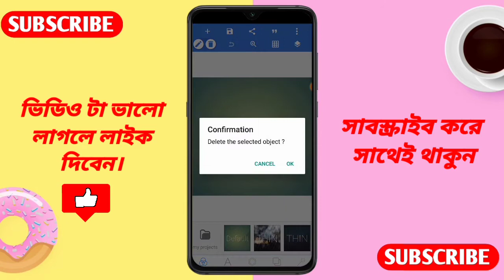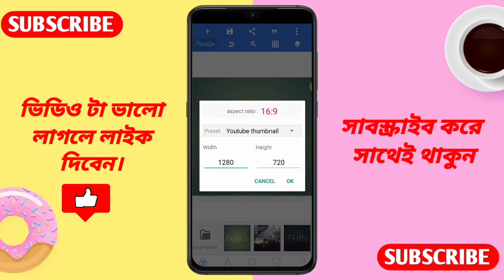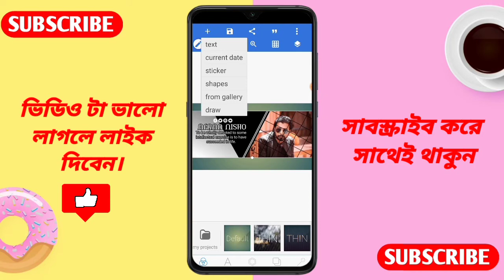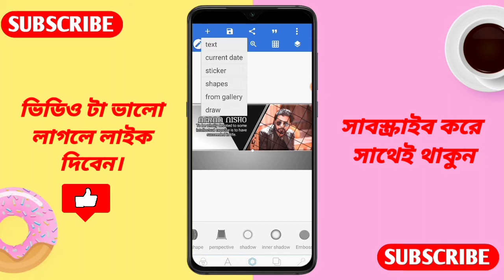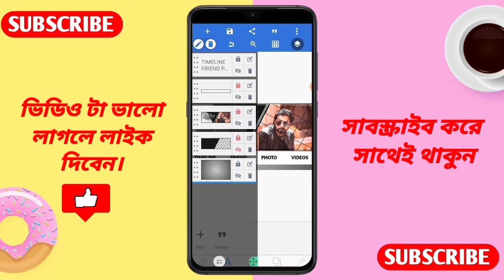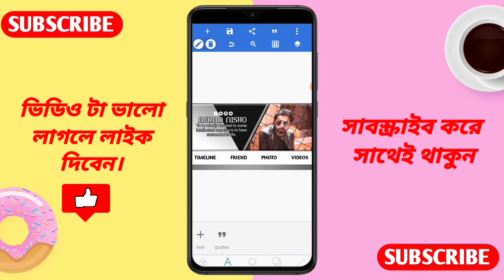Facebook Cover Photo Setting Problem Solve।আপনার ফেসবুক কভার ফটো সেট করুন খুব সহজে।Pixallab।।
Photo editing and Photoshoot a j kono prob er jonno comment korun or facebook group a join kore ask koro. Tacara Instagram a ask korte paren. I will try my best.

Kinemaster :- Pro or unlock app download korte amar Facebook group a join korun.

Amak follow korte caile description a deua Facebook ar Instagram a knock koro.  Thanks...